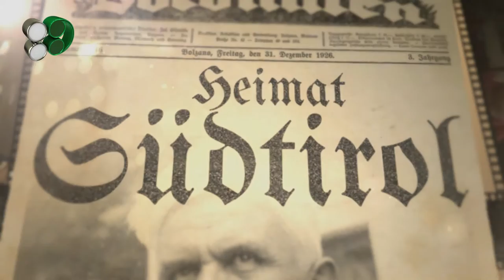Heimat Sudtirol | 62° Trento Film Festival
"Heimat Sudtirol" di Renzo Carbonera, 54', 2014, sezione Orizzonti vicini

Heimat è un concetto che racchiude non solo un luogo, ma anche la cultura, la lingua e la storia di chi lo abita. Raccontare Michael Gamper significa raccontare mezzo secolo di storia del Sud Tirolo e della sua gente. I fatti, i protagonisti, le idee e le dinamiche della lotta per difendere i diritti dei Sudtirolesi, vedono al centro la figura di Gamper. Questo sacerdote, giornalista e politico, è l'emblema di come l'ostinato attaccamento di un uomo alla propria fede e alla propria terra, possa impedire alle derive della storia di negare l'identità di un popolo.

Heimat is a concept that includes not just a place, but also the culture, language and history  of those who live there. Telling Michael Gamper's story means recounting half a century of history of South Tyrol and its people. The events, protagonists, ideas and dynamics of the fight to defend the rights of South Tyroleans centred on the figure of Gamper. This priest, journalist and politician is an emblem of how the obstinate attachment of a man to his faith and his land can prevent historic changes from denying the identity of a people.